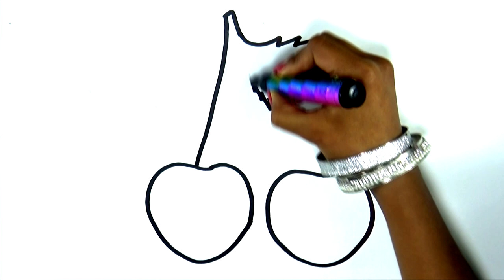🦉How to draw a beautiful RAINBOW OWL - Kids Drawings Step by Step - Learn Colors | Juegos y COLORES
🦉✨ HELLO!! Learn how to draw a beautiful RAINBOW OWL - Step by Step Drawings for Kids - Learn Colors
🦉🌙 HOLA!! Aprende a cómo dibujar una hermoso BUHO DE ARCO IRIS - Dibujos Para Niños Paso a Paso - Aprende Colores
🦉🌈 HALO!! Pelajari cara menggambar RAINBOW OWL yang indah - Gambar Langkah demi Langkah untuk Anak-Anak - Pelajari Warna
Checa Las Principales LISTAS DE REPRODUCCION EN TENDENCIA:🎨
✨🎁🌙DIVIERTETE SOLO EN JUEGOS Y COLORES KIDS ✨🎁🌙